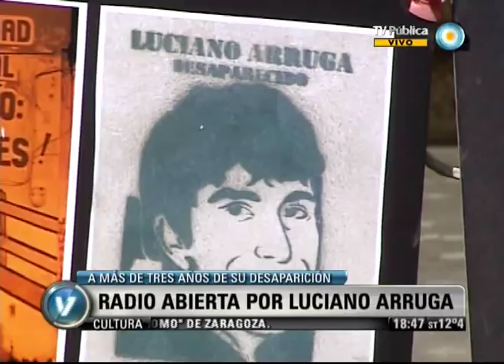Visión Siete: Radio abierta por Luciano Arruga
Arman una radio para pedir por Luciano Arruga. Familiares y amigos del adolescente desaparecido en 2009 siguen denunciado la violencia policial en Lomas del Mirador. Luciano, un adolescente de 16 años que había recibido y rechazado ofrecimientos de la policía para robar en su barrio, desapareció el 31 de enero de 2009 en el Barrio 12 de Octubre, en el partido bonaerense de Lomas del Mirador: "Había 8 policías cumpliendo funciones esa noche en el Destacamento, pero no tenemos ningún imputado, ningún llamado a indagatoria". Vanesa Orieta, hermana de Luciano y batalladora del caso, acaba de armar junto a familiares y amigos una radio llamada Zona Libre, que transmite en vivo y en directo todos los sábados desde el Espacio por la Memoria Luciano Arruga, nombre del rebautizado Destacamento policial donde Luciano fue visto con vida por última vez, y desde donde redobla esfuerzos para que la investigación no quede en el olvido. Emitido por Visión Siete, noticiero de la TV Pública argentina, el lunes 27 de agosto de 2012.